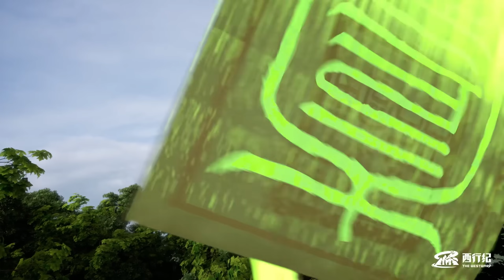🌟狂王罗睺一人暴揍两大天神，阿修罗族入主天界，杀心菩萨被打到吐血！【西行纪年番 The Westward S5】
下载WeTV APP可以看更多精彩C-drama最新节目： Drama Name:《The Westward》